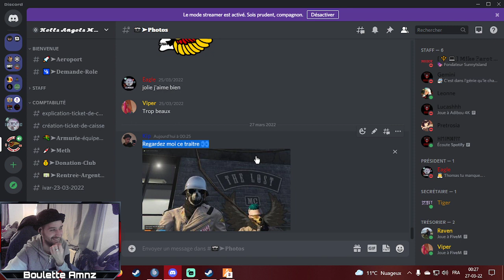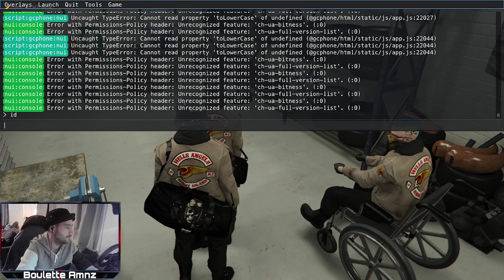[FR] GTA RP:🌴Sunny Island🌴: "Hell's Angels MC" 😈